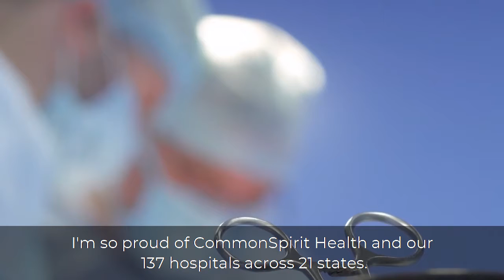Rachelle Reyes Wenger of CommonSpirit Health on U.S. Withdrawal from Paris Agreement